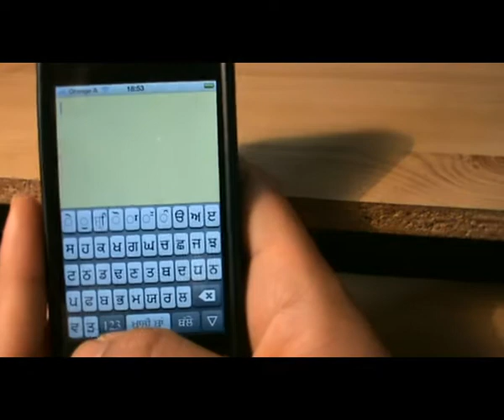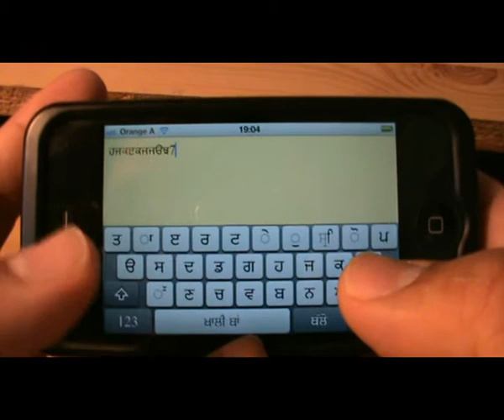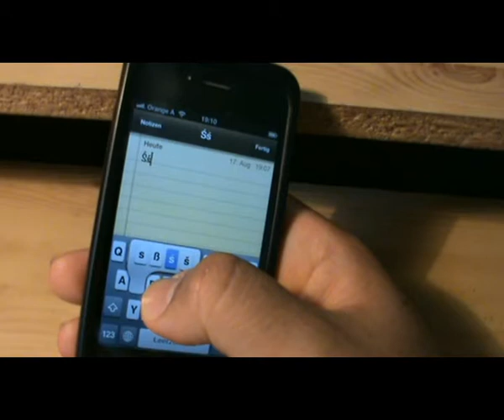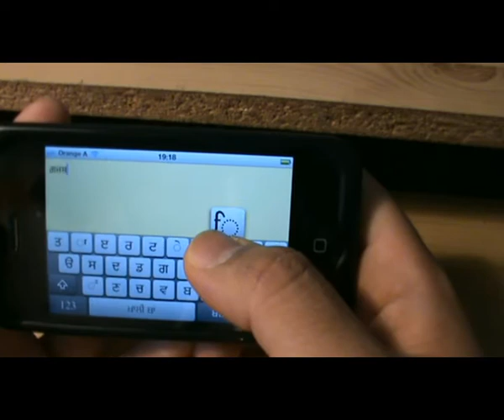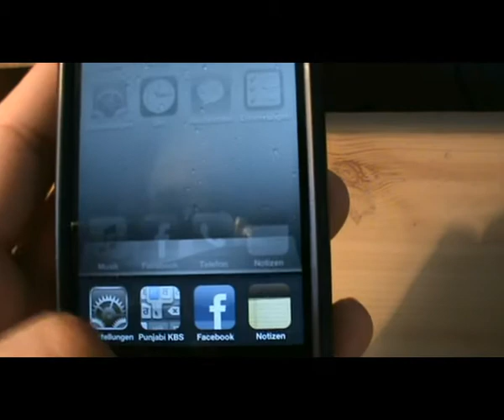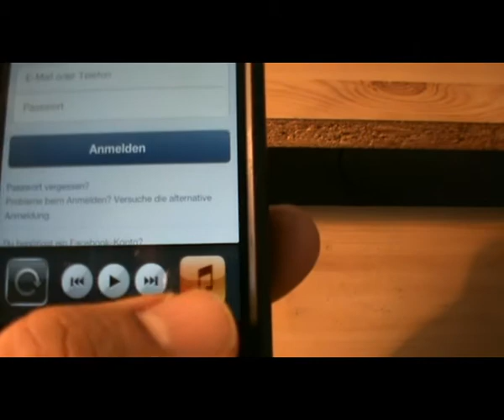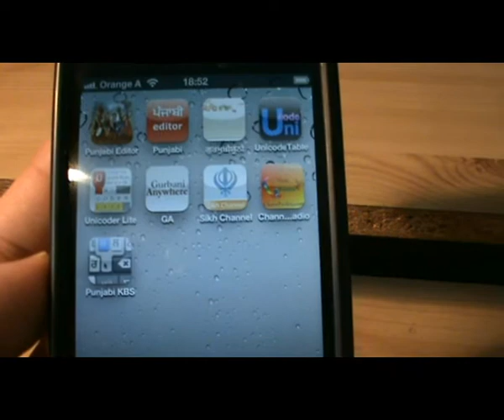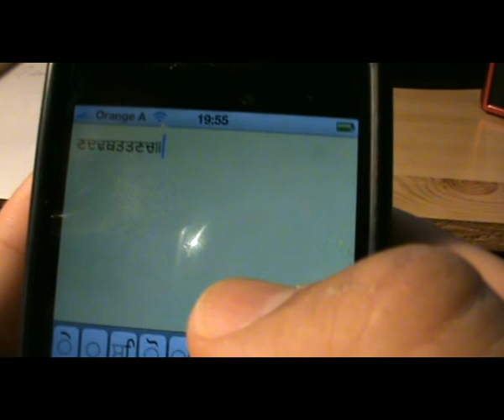44 Min - Feedback, Korrektur und Verbesserungsvorschläge zu 1.0 - in DEUTSCH (German) Language